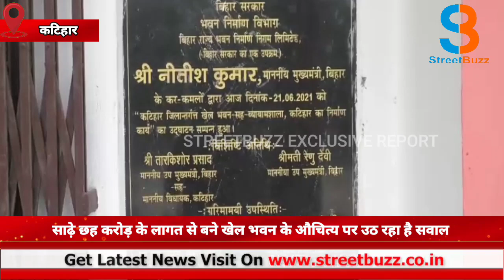कटिहार में खेल से खिलवाड़, साढ़े छह करोड़ के लागत से बने खेल भवन के औचित्य पर उठ रहा है सवाल |SB